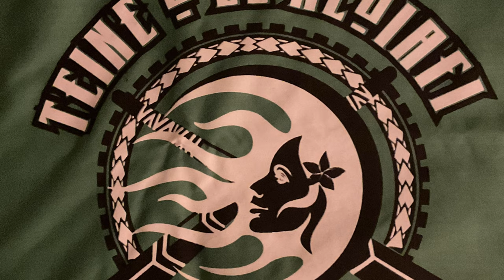Le Afioaga Matagofie o Masefau